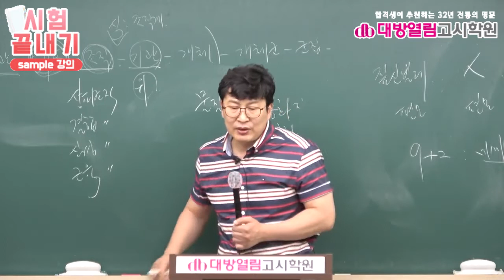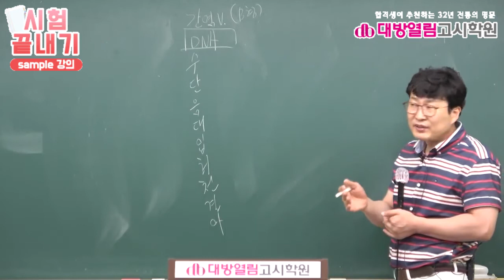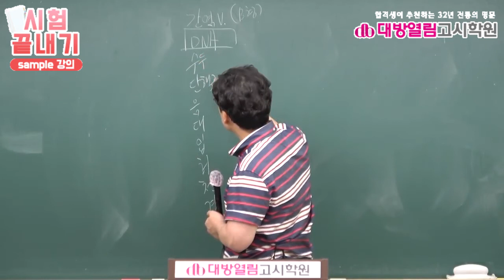간호직공무원 1